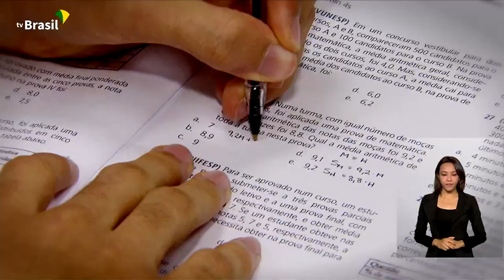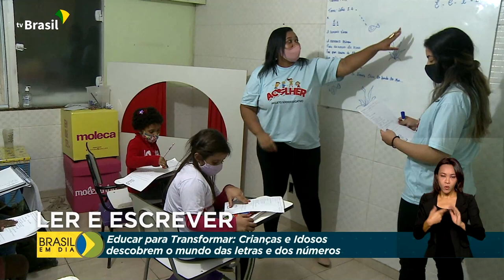Alfabetização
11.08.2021 – Na segunda reportagem da série "Educar para Transformar", o repórter Maurício de Almeida mostra a trajetória da alfabetização até o ensino fundamental.